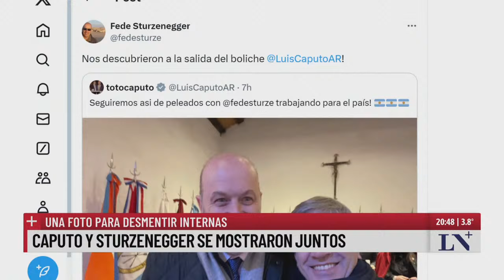Miles de familias participaron del desfile del 9 de Julio: acto por el día de la independencia